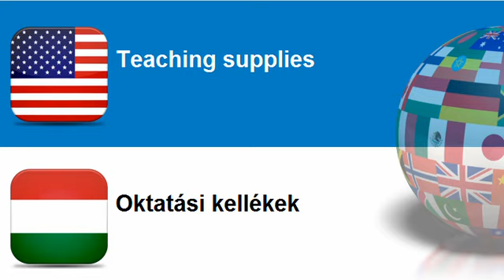Learn Hungarian = Topic = School furniture